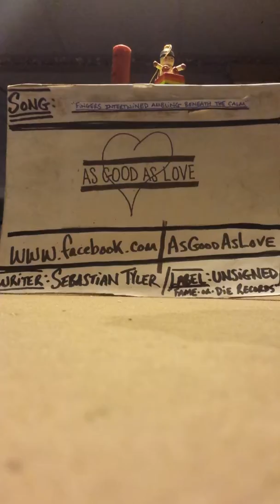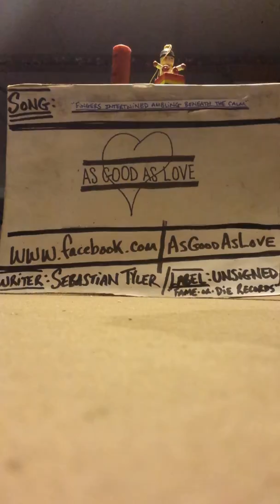AsGoodAsLove (c.12.2015.APG)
*Song Title: "Fingers Intertwined Ambling Beneath the Calm"(demo)